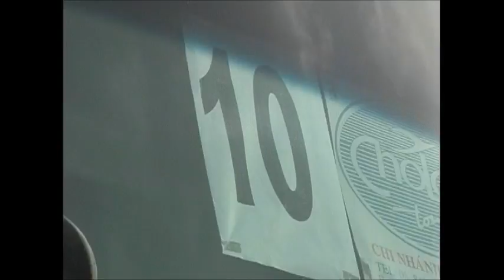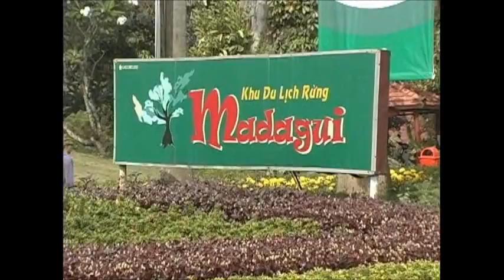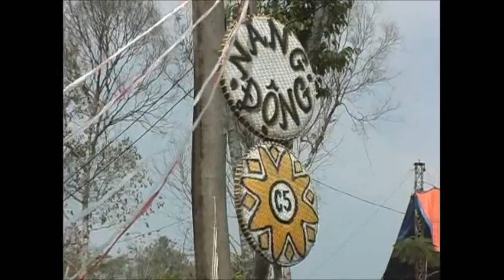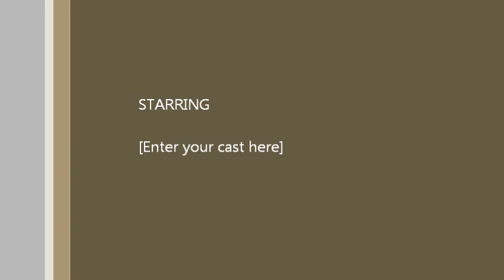Hội trại truyền thống trường NCT lần thứ 11 (phần 1)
ôi một thời để nhớ!!!